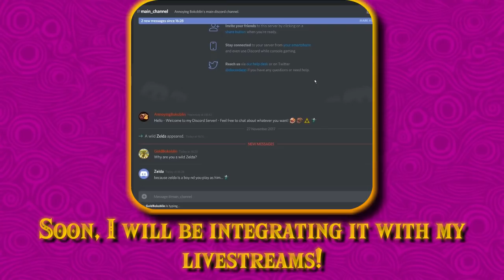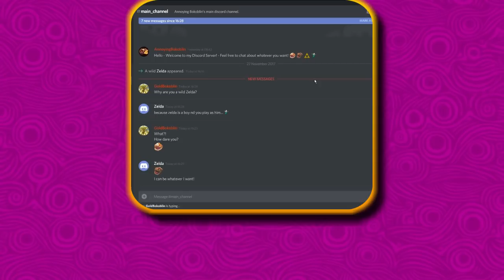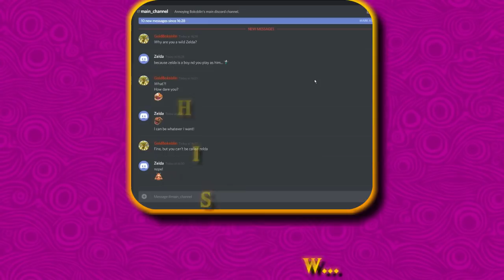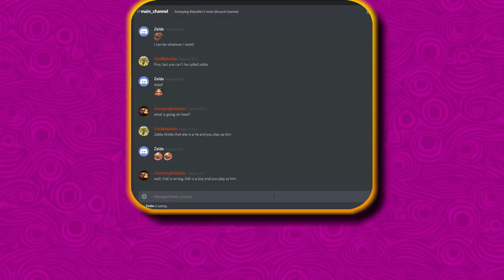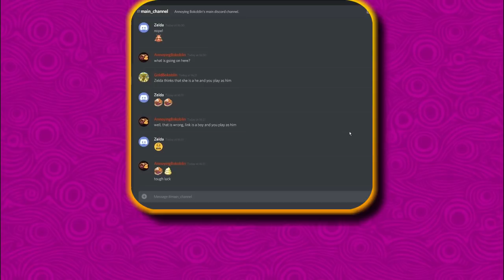Annoying Bokoblin Discord Server Now Open!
Due to an issue with youtube, the spaces in my descriptions got removed.
You can find the links to my various stuff below, and then below that, the original descriptions, albeit with no spaces.

Join the discussion in The Boko Camp Discord Server is a link to my discord Channel By: MeIntro Music By: MeBg Music By: NoteBlockEndscreen Music: Annoying BokoblinVideo: Annoying BokoblinGame: Nintendo